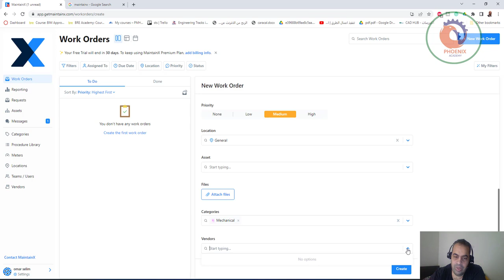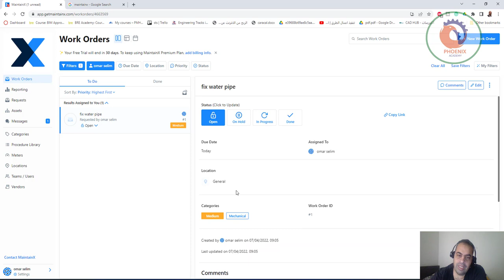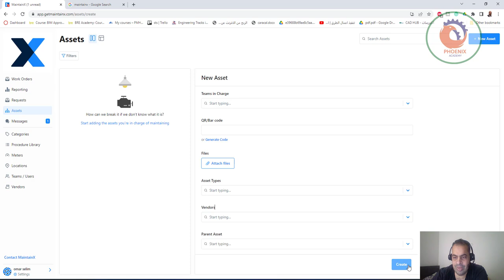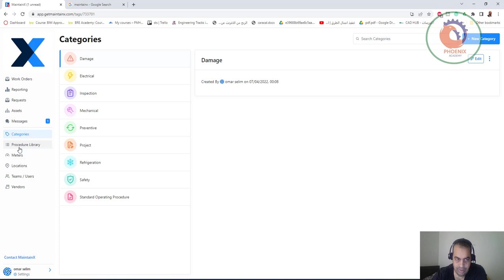MaintainX إدارة الصيانة والعمليات